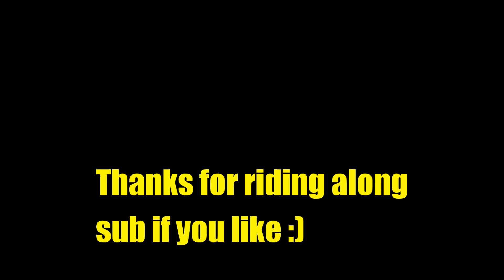Winchester Sand Dunes Honda TRX450R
Clip 5 Winchester Sand Dunes Honda TRX450R GoPro helmet cam
These videos give you a great perspective of what its like. We also have clips from Florence and Coos Bay, enjoy! :)